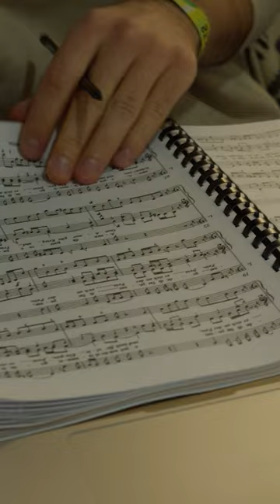Coming soon: Frankfurt Opera Studio Soirée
How do you start a career as a singer on the world's great stages and how do you make the leap into a renowned orchestra like the Frankfurter Opern- und Museumsorchester? Our video series from Oper Frankfurt gets to the bottom of these questions. The focus is on the Opernstudio and the Paul Hindemith Academy of Oper Frankfurt.

DOCUMENTARY: available from Friday 3 March at 18:00 CET.
OPERA STUDIO SOIRÉE: available from Thursday 9 March at 19:00 CET.

CAST

Sopranos
Karolina Bengtsson
Nombulelo Yende
Hyoyoung Kim

Mezzo-sopranos
Helene Feldbauer
Cláudia Ribas

Baritone
Jarrett Porter

Piano
Yuna Saito
Felice Venanzoni